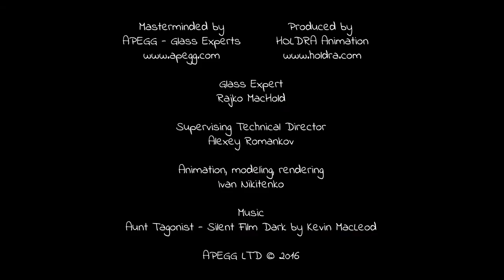SAFETY, Topic HARD HATlearning education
Mr  Gob lessons   Course  SAFETY, Topic  HARD HAT #1 E learning education